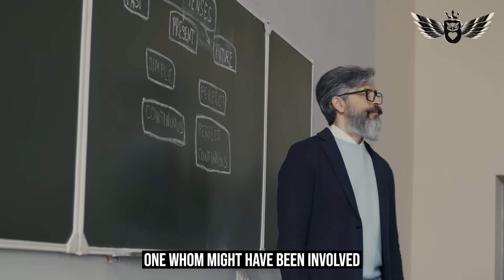The Powerful Players That Guide Our Society's Direction | Rebuild The West #4 | Mastery Order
If our Western World is to thrive we need to look beyond the family structure when trying to fix the state of our society.

A strong and stable foundation is needed, and it is our duty to hold teachers, public officials, and celebrities accountable and to applaud only those who uphold the highest standards of behaviour.

Your praise and admiration, your vote, the money that you spend, and the voice that you have, have the potential to support integrity-centered behaviour. Dare to put all these resources to good use so that the world of tomorrow will be better than the one of today.